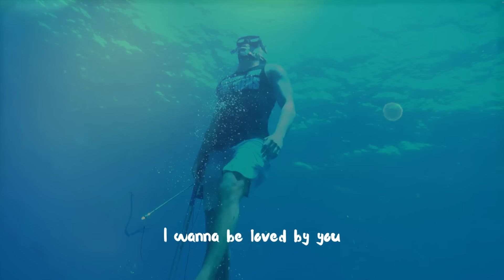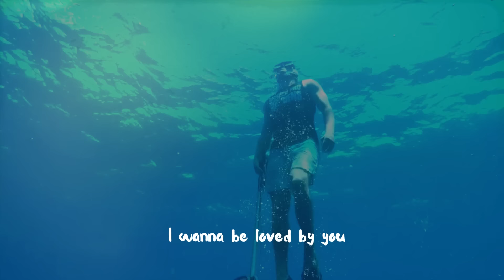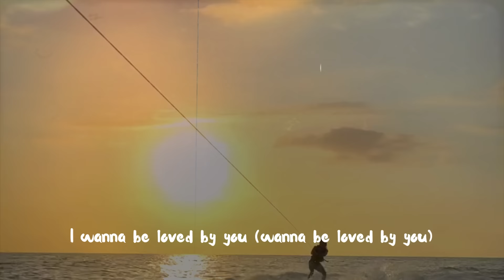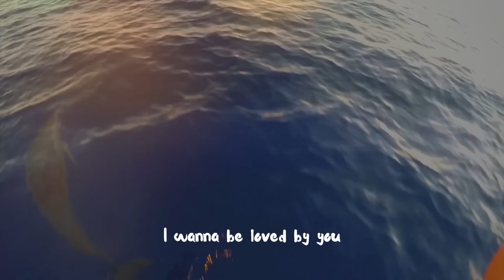The Shady Brothers - Loved By You ft Roscoe Beano (Lyric video)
Hey guys! Its been a while but were back and going full steam ahead!
Been a long journey but expect a lot of feel good music this year! Loved by you will take you on the beach feeling loved! Enjoy and love you guys!